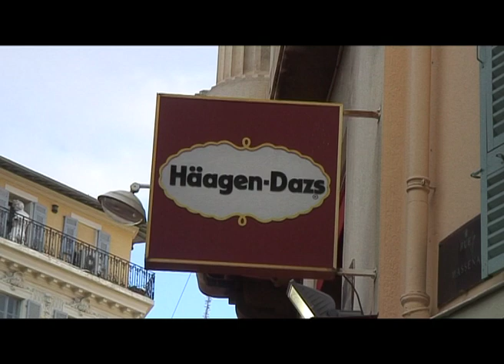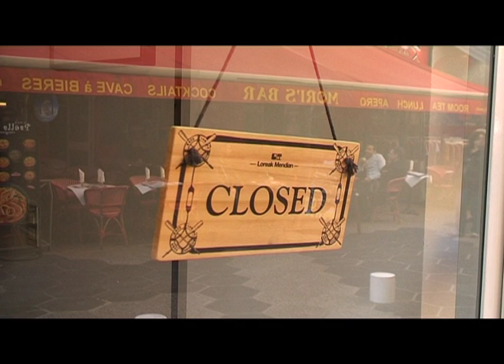Le travail dominical vu par les Niçois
Reportage de Jérémie Bac, Nicolas Spinelli et Mathilde Jager